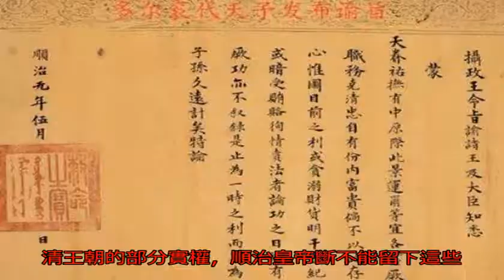“清初理政三王”都是誰？他們為何得到順治重用，死后卻遭到清算_宗親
原標題：“清初理政三...